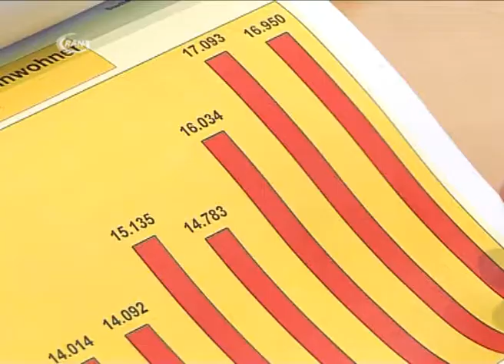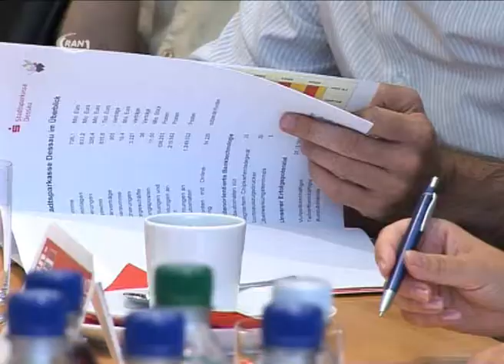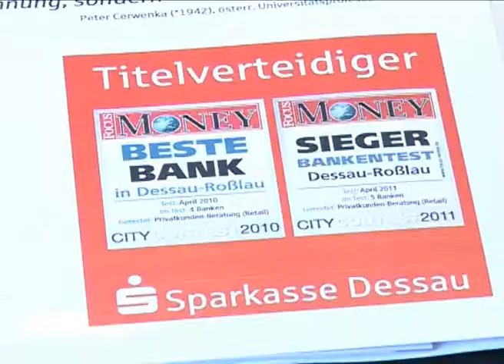Sparkasse Dessau zieht Bilanz - RAN1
Die Stadtsparkasse Dessau hat im vergangenen Geschäftsjahr das beste Ergebnis der letzten fünf Jahre erzielt. Am Mittwoch informierte der Vorstand, gemeinsam mit dem Vorsitzenden des Verwaltungsrates, über die Entwicklungen 2010, bei denen das Erzielen möglichst großer Gewinne unter allen Umständen sparkassentypisch nicht wirklich eine Rolle spielte.